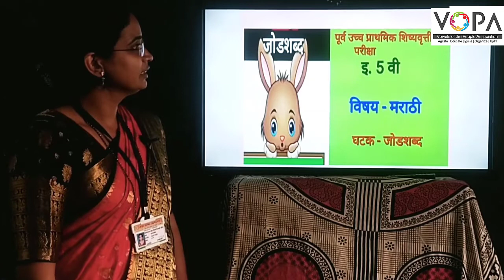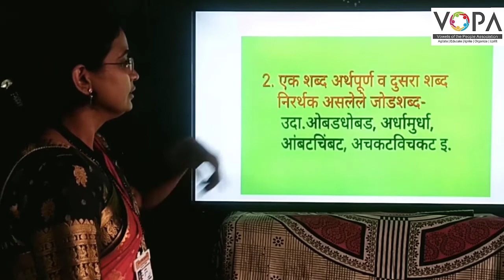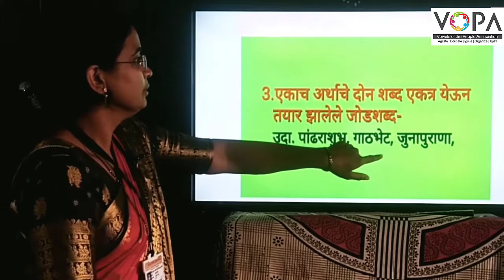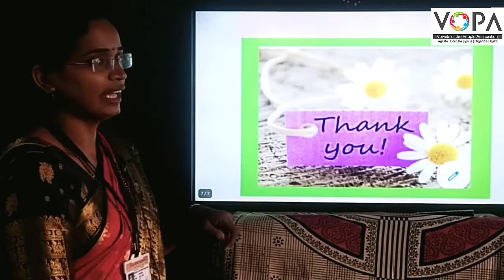५ वी | शिष्यवृत्ती | मराठी | जोडशब्द | V1 | V-School